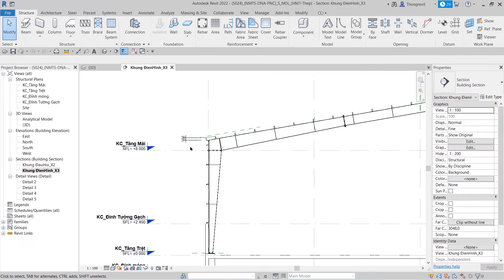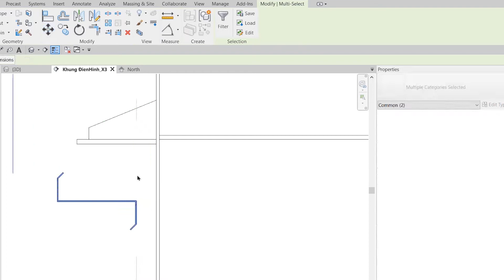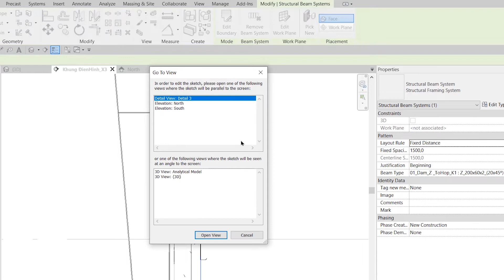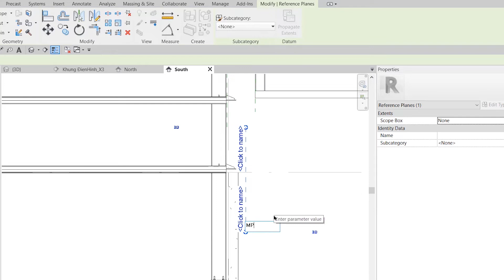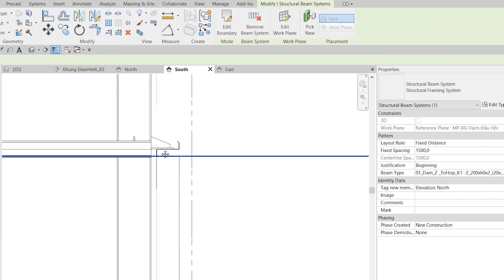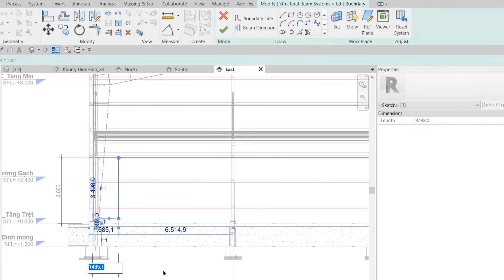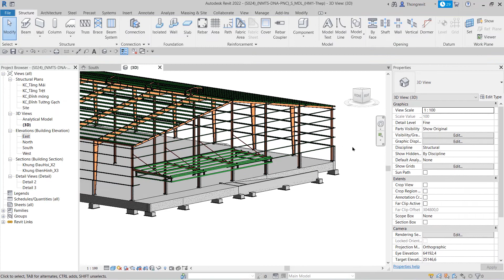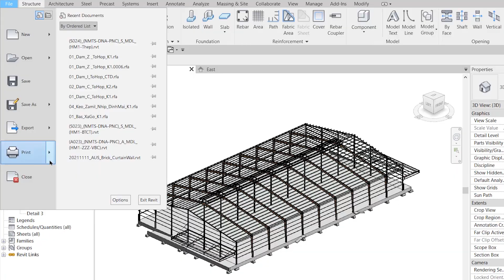(AC22_C4-V14)_Lắp Xà Gồ Vách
4.5.5_Lắp Xà Gồ Vách